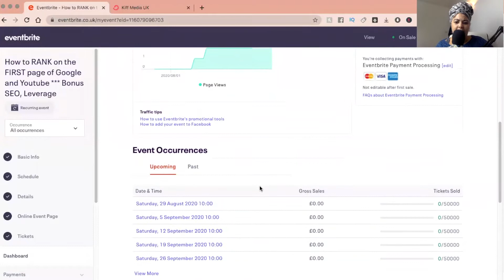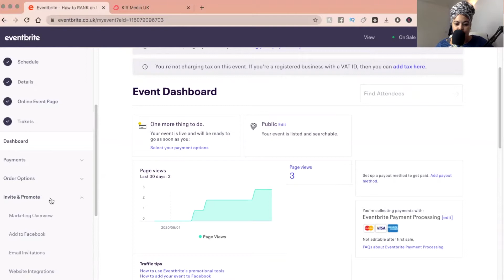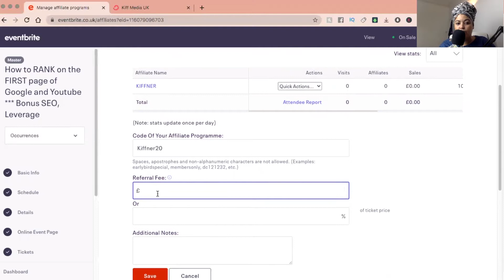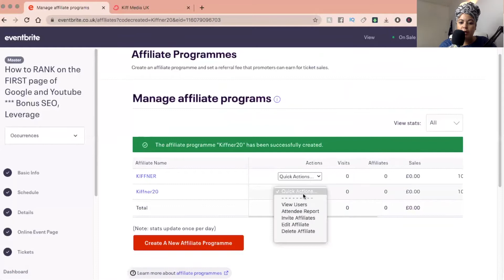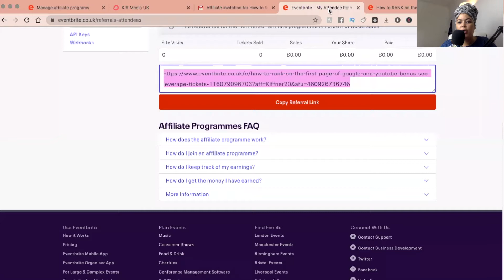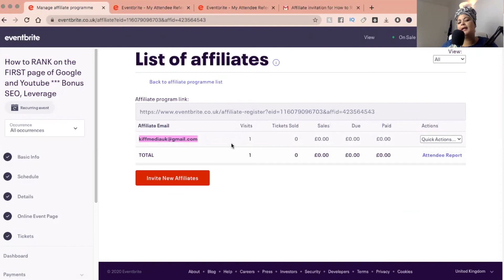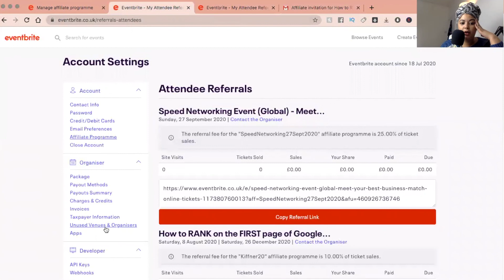Eventbrite Affiliate Program Tutorial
Eventbrite Affiliate Program Tutorial | How to create affiliate program on Eventbrite - Join my affiliate program today
In this video I share with you a step by step tutorial to set up a affiliate program with eventbrite

______ LINKS______